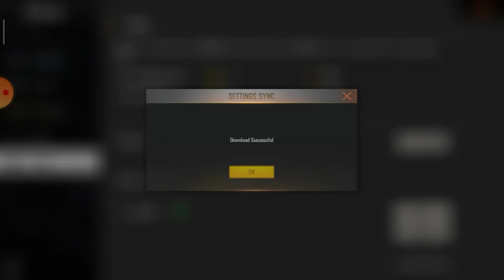How to save setting free fire|apna custom hud kaise permanent save kare| delete hone se bachaye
How to save your freefire settings| Apna setting permanently save kaise kare? delete hone se bachaye

Hey buddies.

Mai mahi achuki hu fhir se ek new video leke apke liye jo aapke liye helpful hogii hope you all like itt.

Thanks for coming in description..

Ones again thanks for 25 sub family